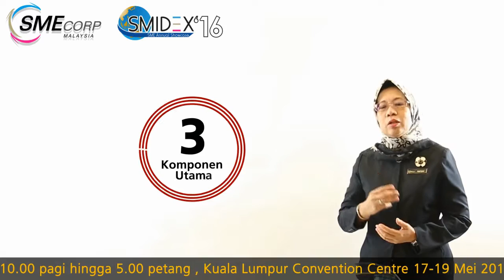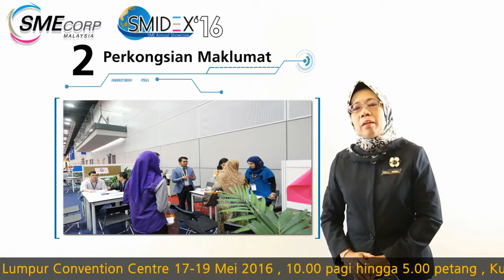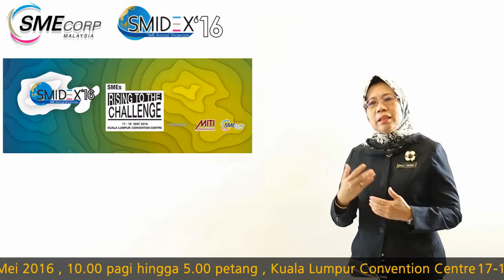SME Corp. Malaysia : SMIDEX 2016 is Back with the Theme "SMEs Rising to the Challenge"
The year 2016 commemorates SME Corp. Malaysia’s 20th year of establishment. As for the SME annual showcase, or better known as SMIDEX, this year marks its 19th year of its organisation by SME Corp. Malaysia. As you may know, SMIDEX offers Malaysia SMEs a unique opportunity to network, seal deals and forge lasting business relationships. It is a dynamic avenue for Malaysia’s entrepreneurs to display their ability to match their products, services and technologies to the fast-changing demands of the evolving national, regional and global markets. Concurrently, new business opportunities and technologies are also made available for companies under one roof.

For SMIDEX 2016, it is going to be held from 17-19 May 2016 at the Kuala Lumpur Convention Centre. Apart from showcasing their products and services for the global market, SMIDEX also serves as an avenue for SMEs to demonstrate their competitiveness and readiness to enter into strategic cooperation agreements and alliances for regional and global business growth. Themed “SMEs Rising to the Challenge”, signifies the resilient and competitiveness of local SMEs in overcoming all kinds of challenges during the uncertain economic outlook; the rising commodity prices, exchange rates, slow global trades and the increase of business cost.

Regarded as one of the premier business event, SMIDEX have seen tremendous progress where in 2014, a total of 8,176 trade visitors were recorded while 10,384 trade visitors came to ASEAN SME Showcase & Conference (ASSC) last year. This year, SMIDEX’16 is expected to draw more quality exhibitors and be even more lucrative for trade visitors. SMIDEX 2016 target is to attract more than 10,000 visitors and over 300 exhibitors, comprising SMEs, MNCs, Government bodies and Agencies from both, local & international.